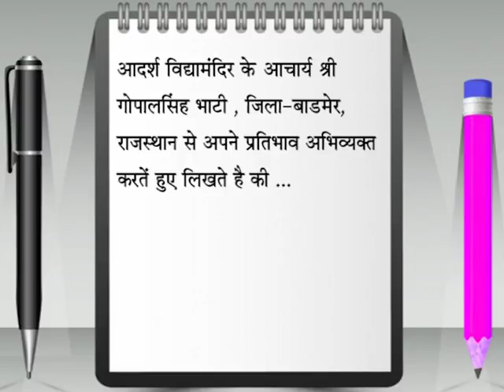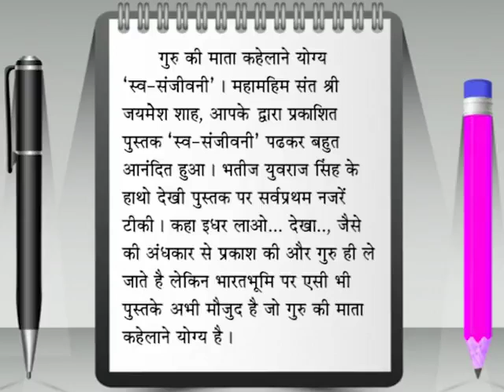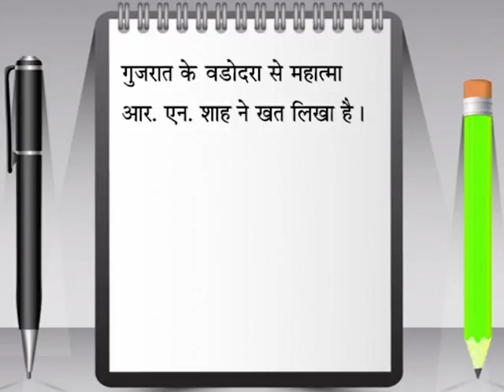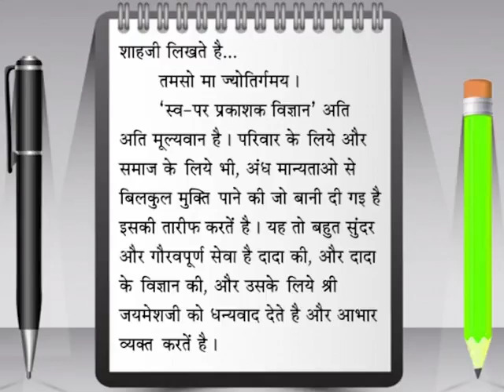Dada Bhagwan Satsang: SWA-PAR PRAKASHAK VIGNAN Hindi- अनुरूप कविराज श्री के भक्ति पद अनुभव पत्र 21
Dada Bhagwan Satsang: SWA-PAR PRAKASHAK VIGNAN Hindi-  अनुरूप कविराज श्री के भक्ति पद अनुभव पत्र 21,  By Prof. Sureshprasad Ray - Bihar, Gopalsinh Bhati - Badmer (Raj.) , R N Shah - Baroda (Guj.).
“स्व-पर प्रकाशक विज्ञान” ग्रंथ का, Audio-Video Book का, आज तक देश विदेश के अनगिनत सभी धर्म के लोगो ने बडी जिज्ञासा और चाव के साथ अध्ययन किया और अध्ययन-स्वाध्याय के पश्च्यात उन्हे जो अनुभव हुए, जो जीवन में बदलाव आया, ह्रदय परिवर्तन हुआ, आत्म साक्षात्कार का अनुभव हुआ, व्यवहार और निश्चय के हर प्रश्नो का समाधान मिला...
उनका वर्णन करते हुए पत्र मिले ।